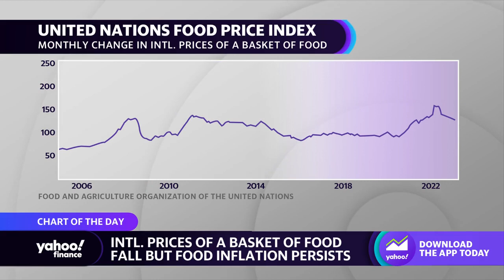UN food price index marks 12th straight monthly decline in March: Chart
Yahoo Finance Live’s Rachelle Akuffo breaks down the chart of the day which looks at the United Nations Food Price Index.